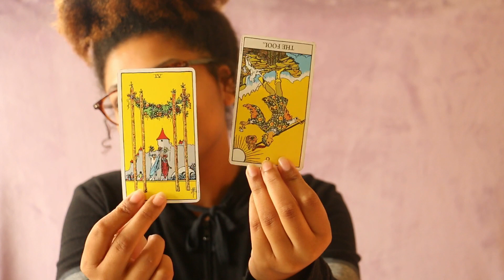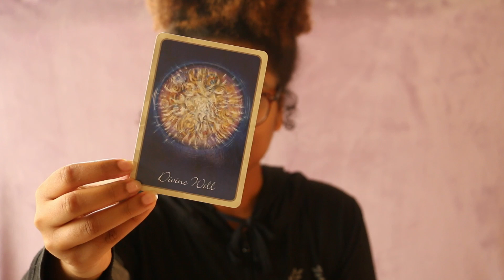Gemini October Reading |Tarot Card Reading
Gemini's the month of October is looking super beautiful! Something is being offered to you, now you have to decide if you will except. Big life changing month for you all this month!

We will get the reading all set up from there ❤️